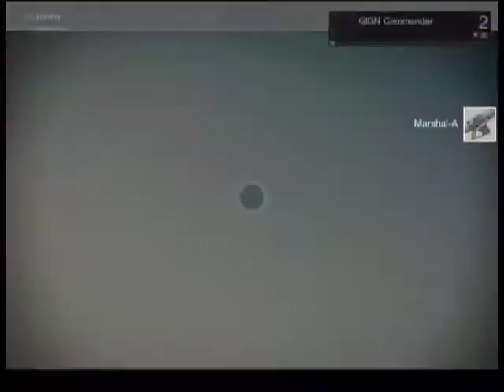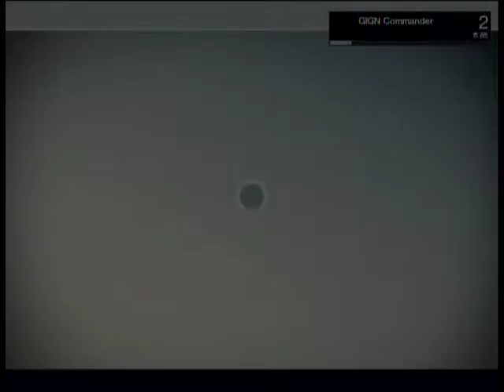Destiny Walkthrough #1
I Finally Got Destiny.
That Dance is for MiS5 Renegade.